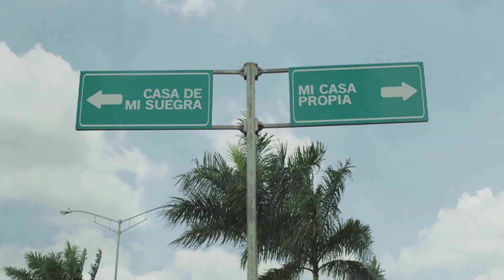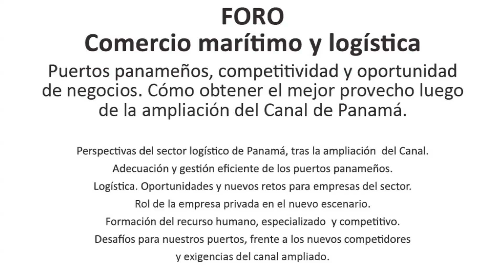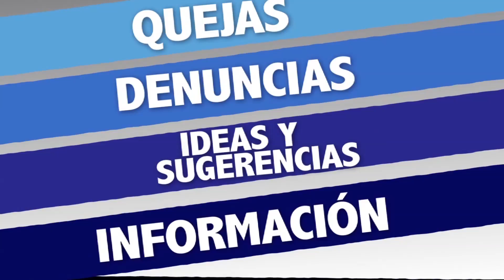Noticias ANPanamá, Edición 27 de junio de 2016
El Canal de Panamá ampliado, ya es una realidad.